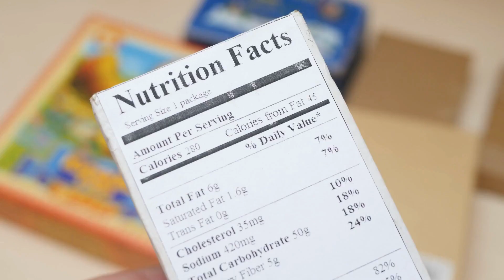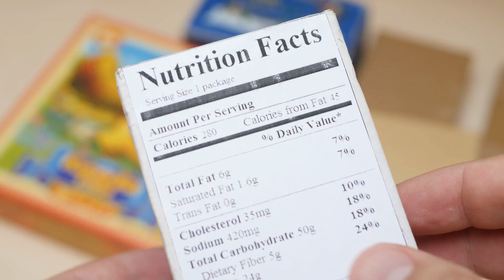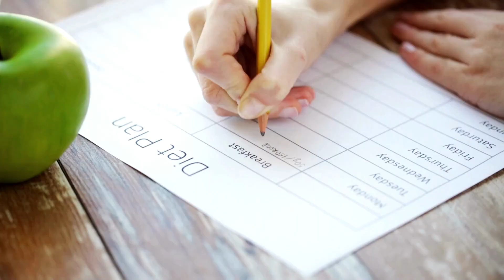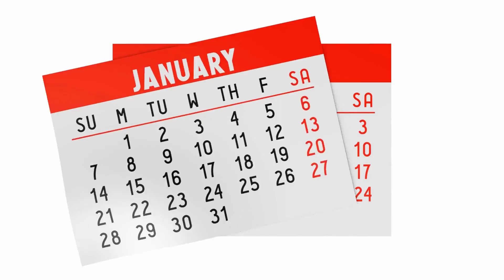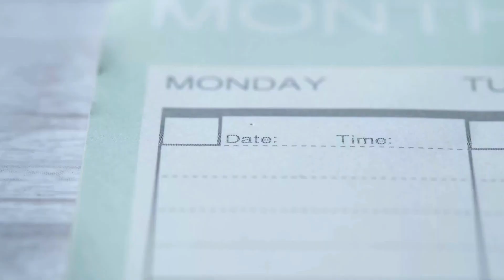How to Reduce Belly Fat in 30 Days Guaranteed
In today's video, we present to you the ultimate guide on "How to Reduce Belly Fat in 30 Days."

Are you tired of struggling with stubborn belly fat? Look no further! Our expert fitness trainers have designed a comprehensive and effective program to help you shed those extra pounds and achieve a slimmer waistline within just 30 days.

Throughout this series, we will provide you with step-by-step instructions, backed by scientific research, to maximize your results. Our carefully curated exercises and targeted workouts will specifically focus on reducing belly fat while also improving your overall fitness levels.

But that's not all! We understand the importance of a healthy lifestyle, so we'll also share valuable tips on nutrition, diet plans, and the best practices for maintaining a balanced and sustainable approach to weight loss.

Join our supportive community of fitness enthusiasts, and together, we will embark on this transformative journey towards a healthier and more confident version of yourself.

Remember, consistency is key, and we're here to provide you with the motivation, knowledge, and inspiration you need to make your fitness goals a reality.

Let's begin this exciting journey to reduce belly fat and embrace a healthier lifestyle together!